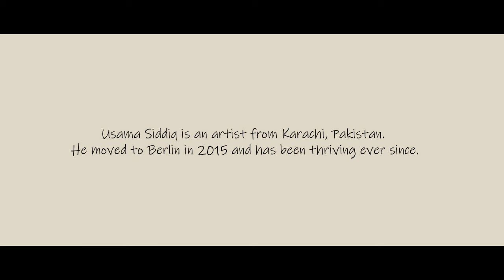I SHOT THIS FILM for Deutsche Welle DW News (story) BERLIN!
Pakistani musician Usama Siddiq has been living in Germany's capital Berlin since 2015. He says the city inspires him when it comes to music creation.

Cinematography and Edit by: U Artist Filmmaker